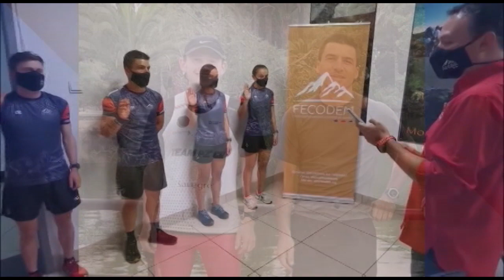Abraham Serrano ya tuvo su primera práctica en España, competirá el fin de semana